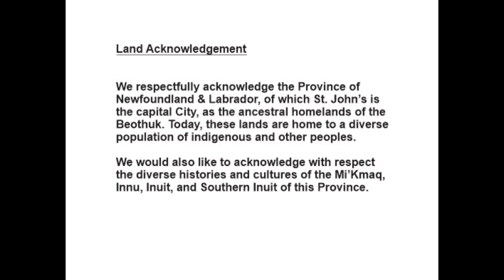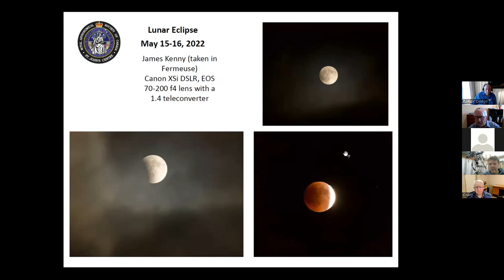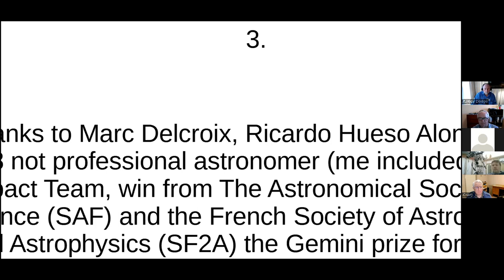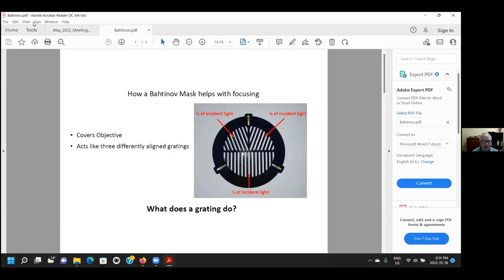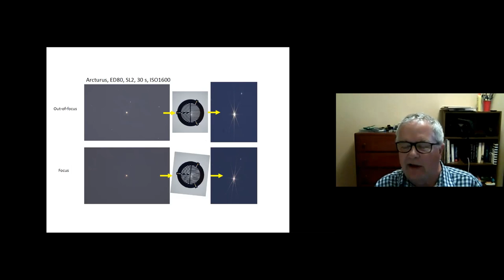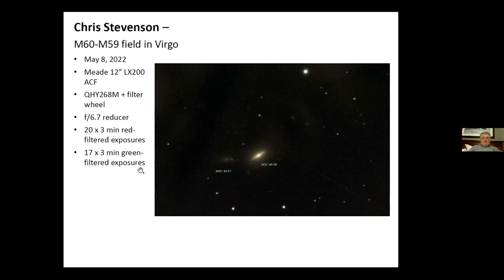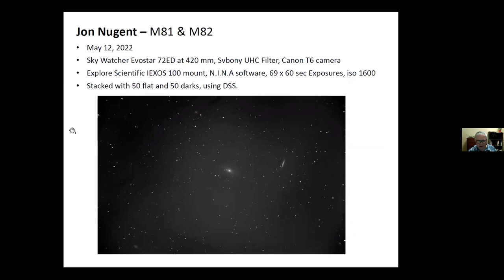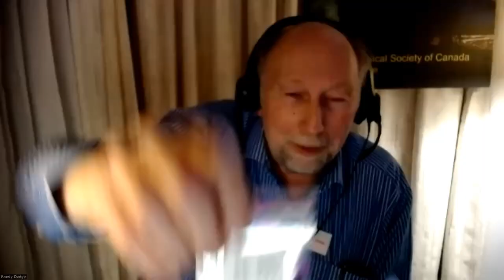May2022MemberMeeting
May 2022 Member's Night Meeting
with coverage of the Lunar Eclipse and
Astronomy Day activity.
Timeline
00:00 Start
00:29 Intro & welcome
03:55 Astronomy Day Activity
06:38 Lunar Eclipse
18:10 member show & tell
01:04:45 Observations & Photos
01:35:55 The Sky This Month
01:41:07 Chat / wrap-up
01:51:00 End Credits